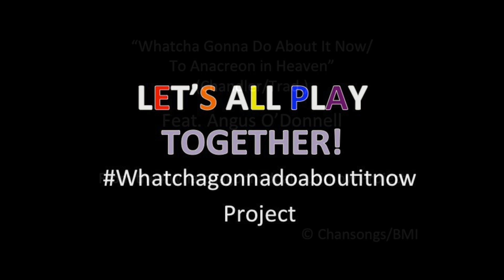“Whatcha Gonna Do About It Now/To Anacreon in Heaven” (Chandler/trad.) feat. Angus O’Donnell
Pipes:  Angus O'Donnell

From the Whatchagonnadoaboutitnow Project